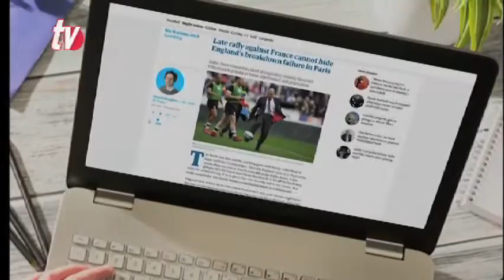Síntesis Deportiva 03 07 2020